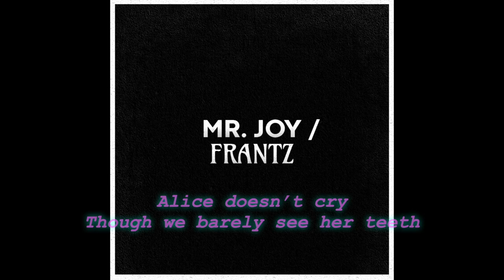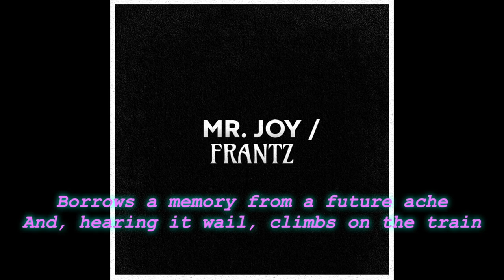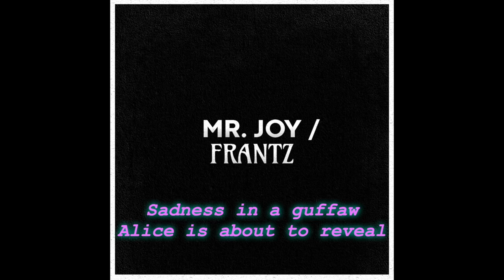CADMUS - Frantz (Official Lyric Video)